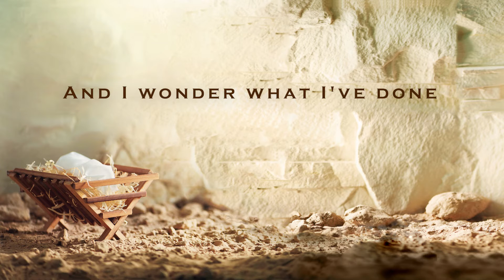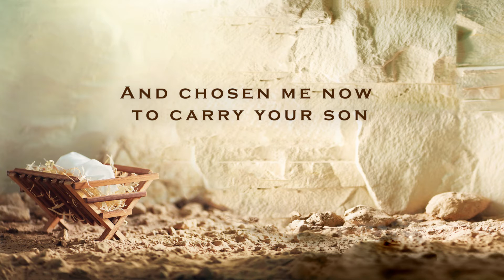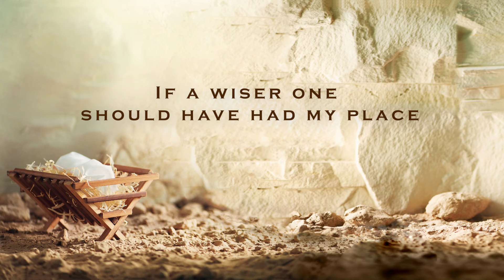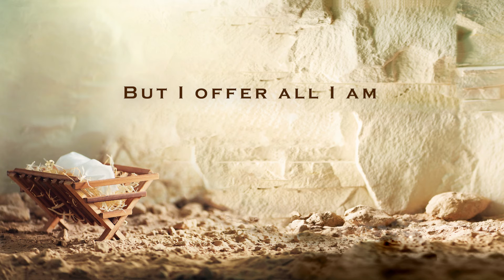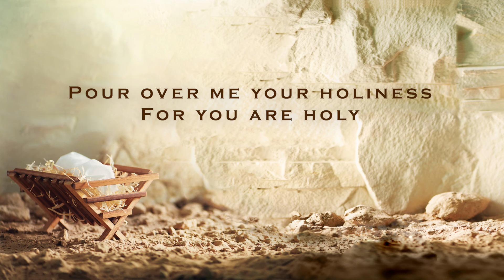04 Breath of Heaven | Chr. Koor Jigdaljahu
Hoogtepunten van het traditionele kerstconcert vanuit de St. Janskerk van Schiedam.
Highlights of the traditional Christmas concert from the St. Janskerk of Schiedam.

04 Breath of Heaven | A. Grant
Album: ‘Wij aanbidden U’

Choir: Christelijk koor Jigdaljahu
Conductor: Bert Noteboom
Organ: Marco den Toom
Piano: Lennart Morée
Cello: Myrthe van Hulst
Sopran: Arjanne Bouwman
Composer: A. Grant

©️Christelijk Koor Jigdaljahu
©️STH Records

We warmly invite you to support our choir Jigdaljahu in our mission to encourage and inspire more people with the message of hope, faith, and joy through our music. Your contribution will help us create meaningful content that touches hearts and uplifts spirits.

Thank you for joining us in this mission to spread encouragement and inspiration through song.